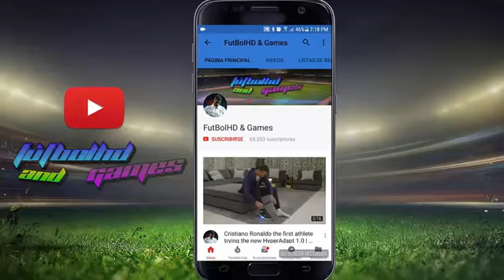Alebrijes de Oaxaca vs Cruz Azul 1-0 Gol Resumen Final Copa Mx 2018